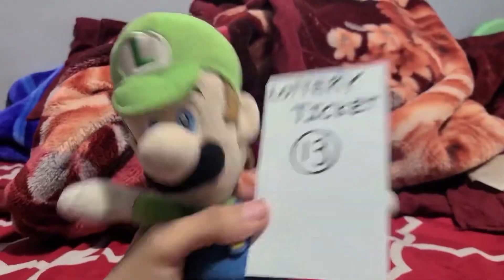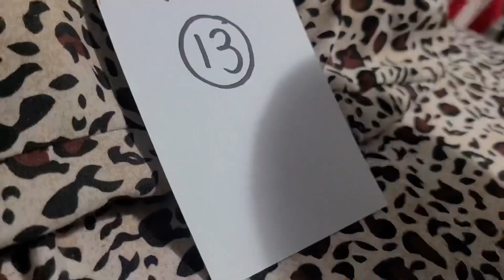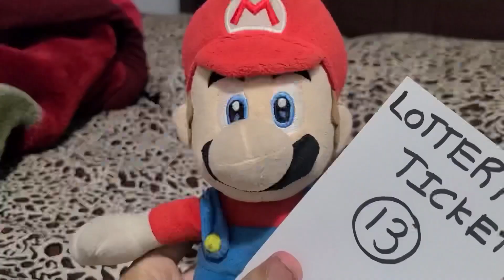Mario’s Lottery Heist! - Hectic Mario Bros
Luigi wins the lottery and Mario tries to steal it?!

Hey I'm HecticMarioBros (HMB), and on this channel you can look forward to funny and entertaining Mario plush videos. I'm trying to reach 2,000 SUBSCRIBERS and you subscrbing today would mean a lot!